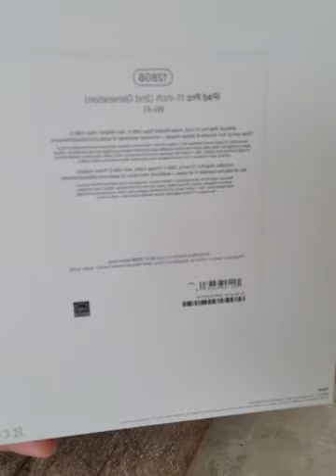UNBOXING LEPAS KANGEN : Review & Terjual iPad Pro 2020 Mojokerto (Live) - SOLD OUT 17JT!!!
iPad Pro 2020 11inch Wi-Fi 128GB Space Grey (4th Gen)
(tanggal beli : 19 Juni 2020)
IBOX MARVEL SURABAYA

APPLE PENCIL 2ND GEN-ITP
(tanggal beli : 6 Juli 2020)
IBOX PLASA MARINA SURABAYA

Sudah Sepaket:
ESR for iPad Pro 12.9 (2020) Case, iPad Pro 11 2020 Case Rebound Slim Smart
dan ESR Screen Protector for iPad Pro 11 [2018/2020], 9H-Hard HD Clear/Anti